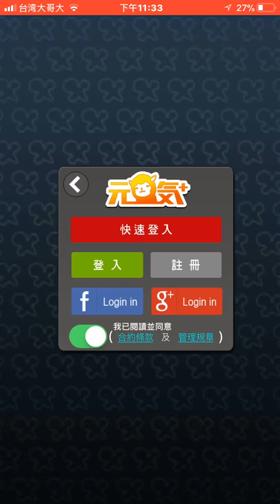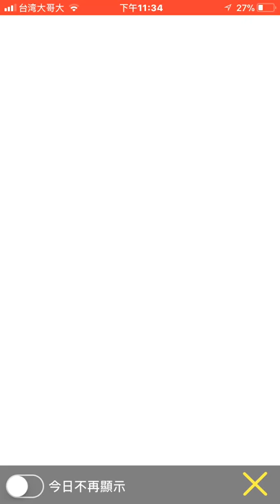爆奶女僕 首抽轉蛋《時空契約》手機遊戲玩法與攻略教學!